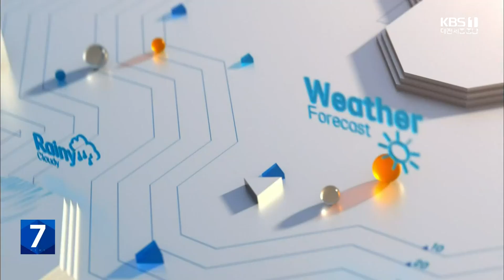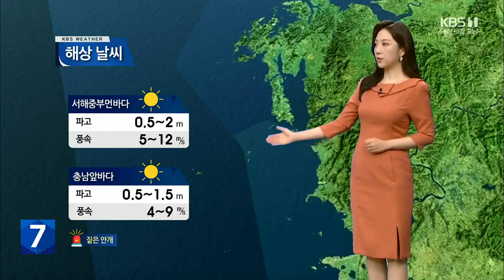대전·세종·충남 모레까지 한여름 더위…대전 낮 최고 31℃ / KBS 뉴스7 대전 세종 충남 [날씨] - 05월 15일 (월)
달력은 5월 중순인데 벌써 여름이 찾아온 듯 덥습니다.

 오늘 대전이 29도 가까이 올라 평년 기온을 크게 웃돌았는데요.

 내일은 31도까지 올라서며 7월 하순만큼 덥겠습니다.

 모레까지 한여름 더위가 이어질텐데요.

 크게 벌어지는 일교차는 계속해서 주의하셔야겠습니다.

 다음은 위성영상입니다.

 현재 대체로 맑은 하늘 드러나있는데요.

 내일도 맑은 가운데 낮 동안 자외선이 강하겠고요.

 오존 농도도 높겠습니다.

 또, 충남은 오전에 일시적으로 미세먼지 농도가 높게 오르겠습니다.

 내일 새벽부터 아침 사이에는 안개가 끼면서 가시거리가 1km 미만으로 좁혀지는 곳이 있겠습니다.

 출근길 안전 운전 하시기 바랍니다.

 자세한 지역별 내일 날씨 보겠습니다.

 아침 기온 오늘보다 높겠습니다.

 금산이 13도, 세종 14도로 출발하고요.

 낮 최고 기온은 논산이 30도, 공주가 31도까지 오르겠습니다.

 충남 북부 지역의 아침 기온은 당진과 서산이 15도, 한낮에는 아산 30도, 천안이 31도를 보이겠습니다.

 충남 남부 지역의 아침기온은 청양이 13도, 서천 14도, 낮 기온은  부여가 30도까지 오르겠습니다.

 내일 물결은 최고 2미터로 예상되고요.

 당분간 해상 곳곳에 안개가 짙게 끼겠습니다.

 목요일에는 하늘빛이 흐려지면서 때이른 고온 현상이 누그러지겠습니다.